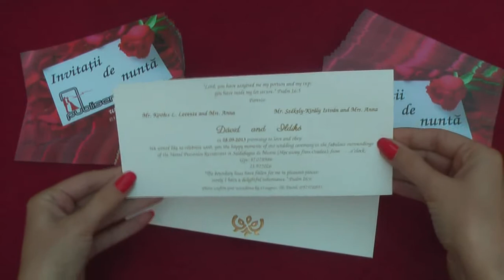invitatii de nunta elegante, de logodna,486 code, wedding cards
invitatii de nunta elegante, de logodna, catalog eco,486 code, wedding cards